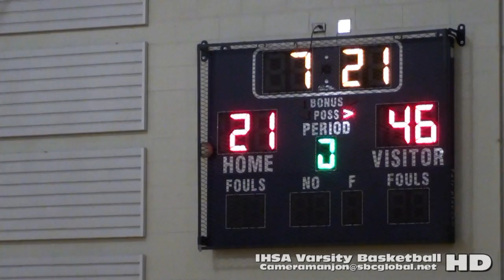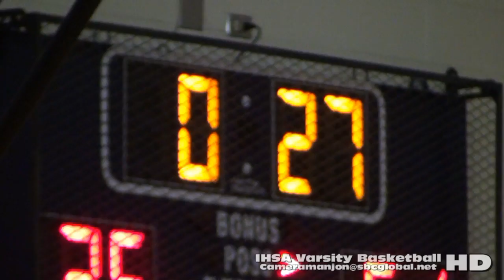4thQ_WY@UPWest4a (12-9-15) Full Game (Fosco Pk)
WY@UPWest4a (12-9-15) Full Game (Fosco Pk)